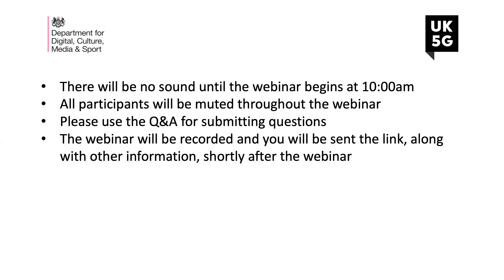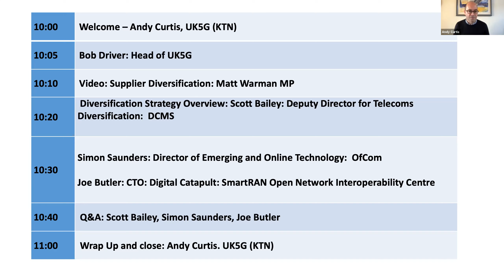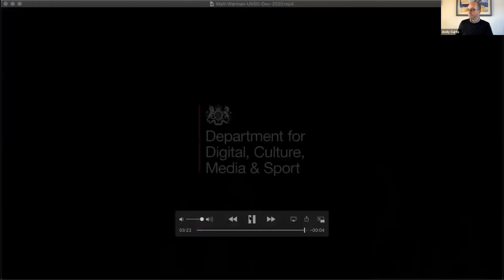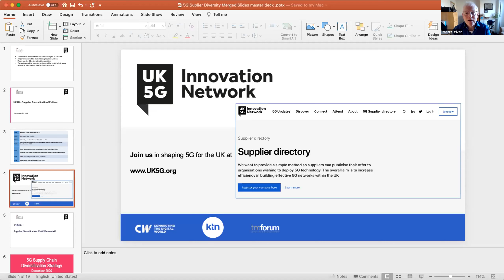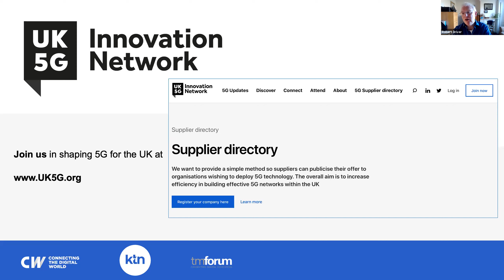5G Supply Chain Diversification in the UK: Introduction to 5G Supply Chain Diversification in the UK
This virtual event was delivered by UK5G on behalf of the Department of Digital, Culture, Media & Sport (DCMS) and follows hot on the heels of the Government's 5G supply chain diversification strategy for the UK which was published on the 30th November. Scott Bailey, Deputy Director for Telecoms Diversification from the DCMS provided an outline of the strategy and its overall ambitions. Scott was also joined by Joe Butler, CTO of the Digital Catapult, and Simon Saunders, Director of Emerging & Online Technology at Ofcom to introduce the SmartRAN Open Network Interoperability Centre (SONIC) which was announced as part of the strategy.

Speakers:
- Matt Warman, MP
- Bob Driver, Head of UK5G